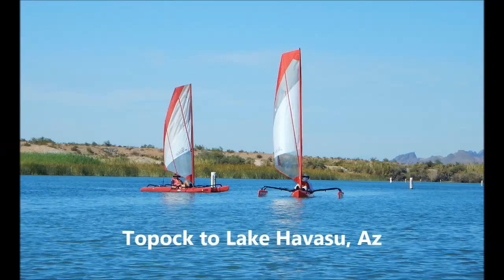Mini Hobie Regatta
Topock to Havasu